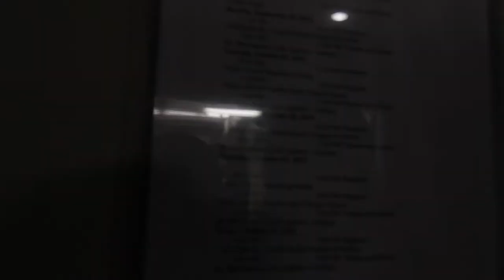Turkish Coffee in the Weitz Walk | Brit Fryer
Psychogeography
Carleton College
Fall 2013
Site-Specific Media